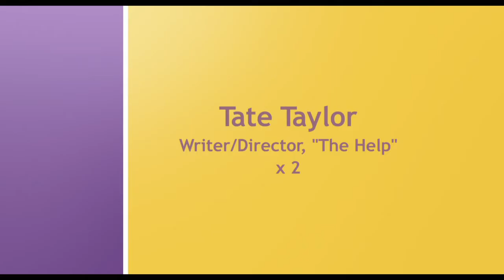The Help: Power Of Film Tate Taylor [HD] | ScreenSlam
Cast and crew of The Help join USC Panel on Social Change